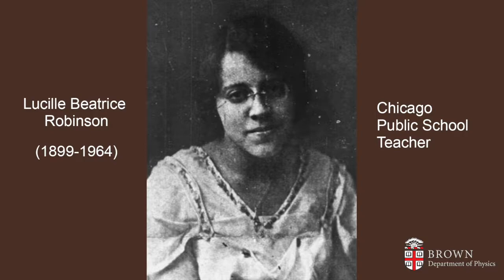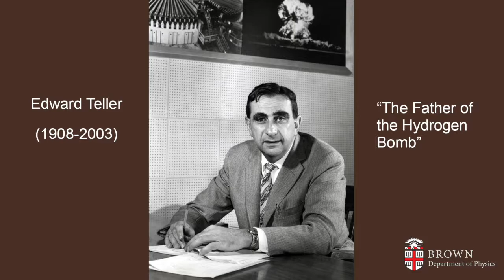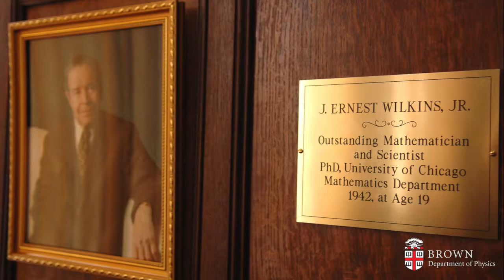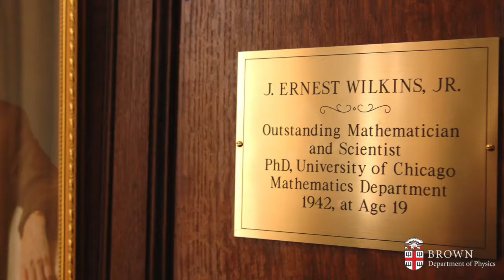Ernest Wilkins, Jr.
Jesse Ernest Wilkins Jr. was an African American nuclear scientist, mechanical engineer and mathematician.